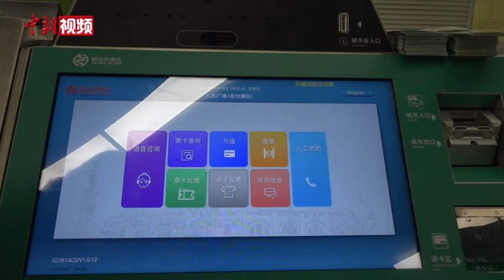Пробная эксплуатация альпийско-арктического пассажирского метро, проезжающего через реку Сунхуацзян.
В городе Харбин провинции Хэйлунцзян Китая для пассажиров была сдана в пробную эксплуатацию первая очередь линии-2 метро. Это первая подземная транспортная система через реку в альпийско-арктическом регионе Китая, и она была официально открыта для пассажиров. Видео: службы новостей Китая (CNS)